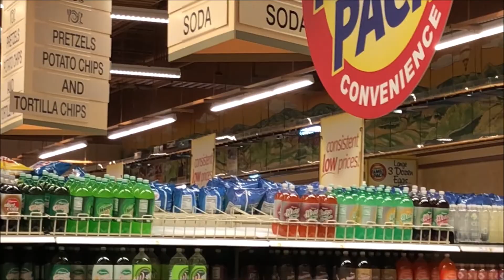Railfanning Amsterdam and Buffalo, New York - Part 2